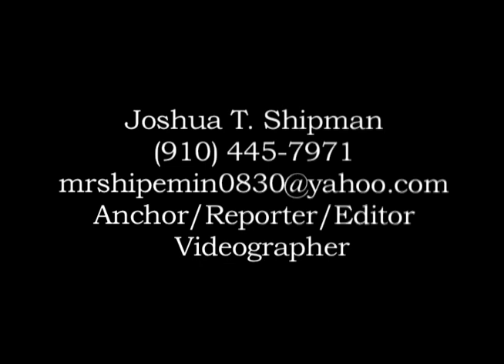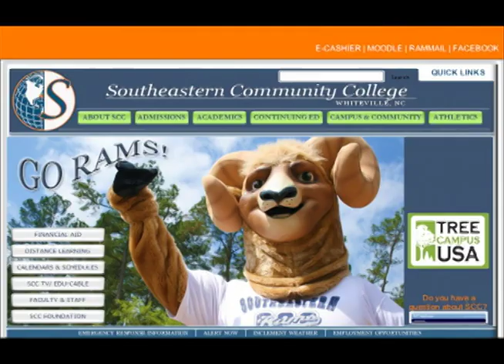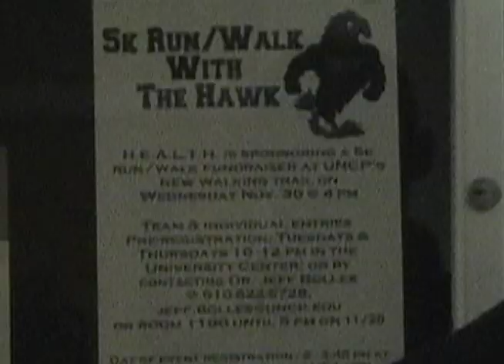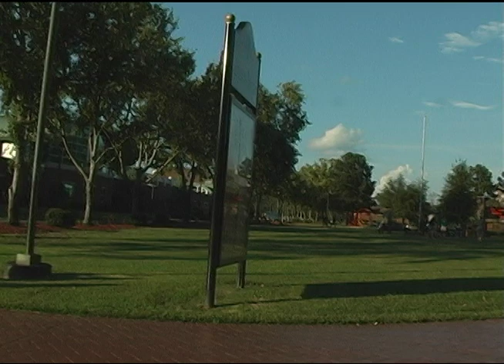Joshua Terrell Shipman Resume Reel 2012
This is some of my best work during my term as a student at UNC-Pembroke. Thank you all for taking the time out to view what I have to offer. I'm an ambitious young man looking to further my passion in Broadcasting as well as acting.